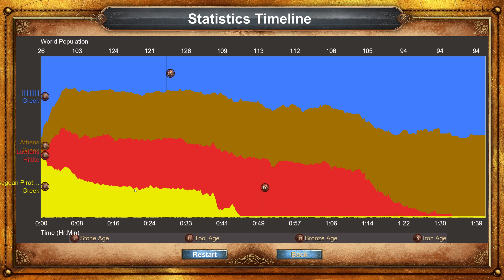Age of Empires Definitive Edition - Glory of Greece - Episode 5 (Colonization of Ionia)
Let's play Age of Empires: Definitive Edition Glory of Greece campaign on the hardest difficulty!

Description:
Age of Empires (AoE) is a real-time strategy video game based on history, developed by Ensemble Studios and published by Microsoft, and the first game in the Age of Empires series. The game uses the Genie Engine, a 2D sprite-based game engine. The game allows the user to act as the leader of an ancient civilization by advancing it through four ages (the Stone, Tool, Bronze, and Iron Ages), gaining access to new and improved units with each advance.

Originally touted as Civilization meets Warcraft, some reviewers felt that the game failed to live up to these expectations when it was released.[citation needed] Despite this, it received generally good reviews, and an expansion pack, titled The Rise of Rome, was released in 1998. The game is now generally regarded as one of the best video games ever made. Both the original Age of Empires and the expansion pack were later released as "The Gold Edition". The first sequel, Age of Empires II, was released in 1999. Age of Empires: Definitive Edition, a remastered version of the game, was released on February 20, 2018.